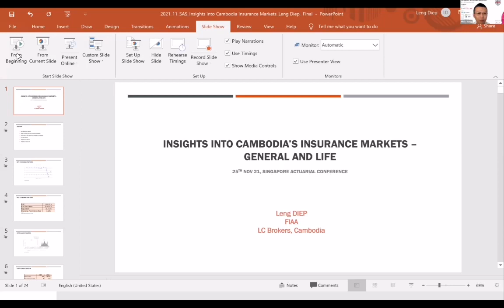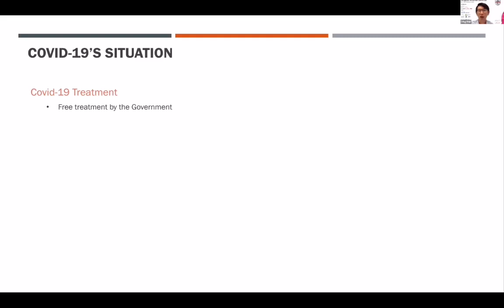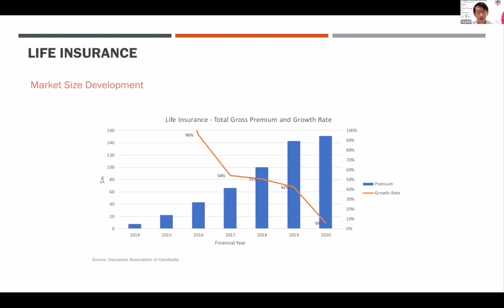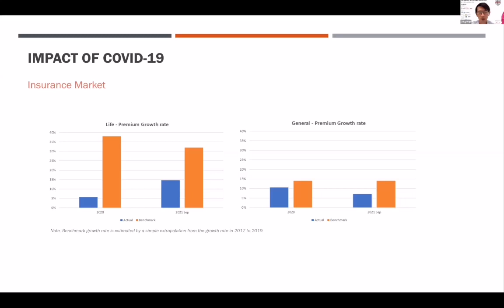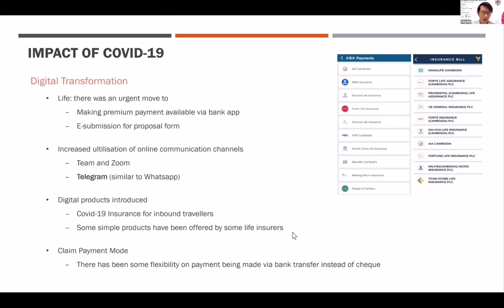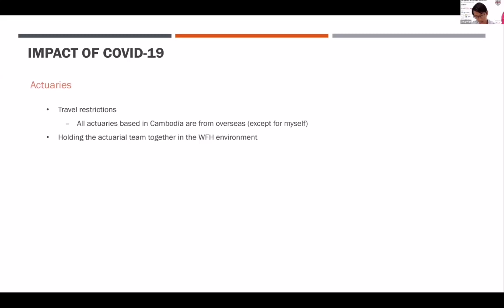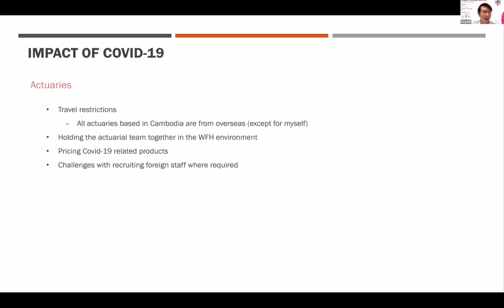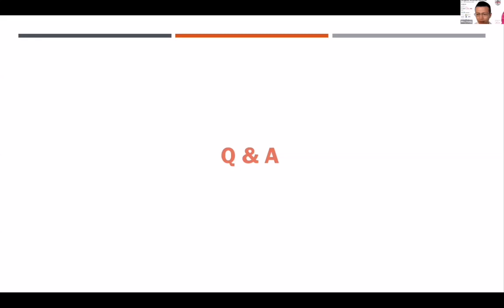SAC 2021 | Insights into Cambodia’s Insurance Markets - General and Life